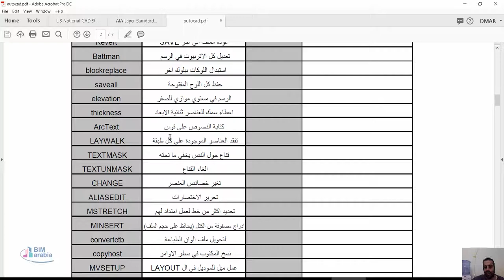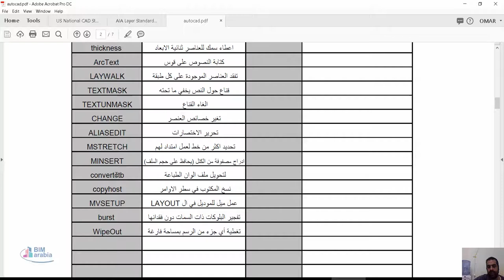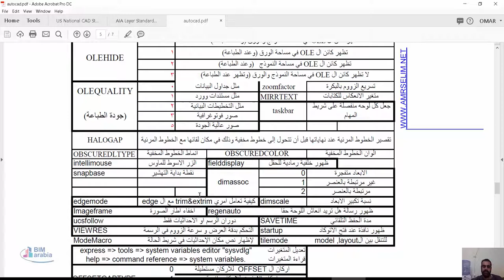اسعاف العباد ببرشامھ الاتوكاد